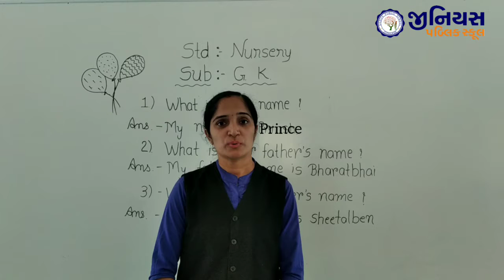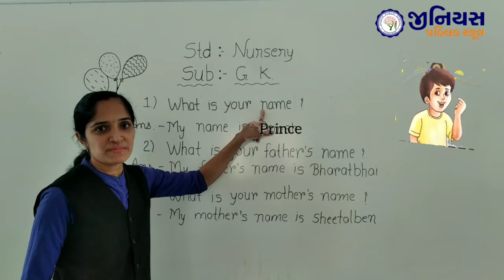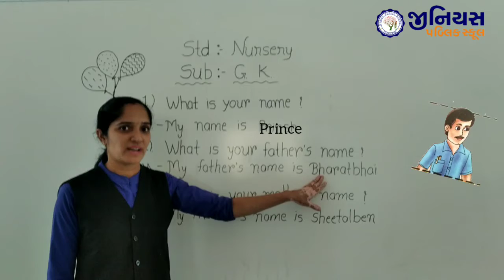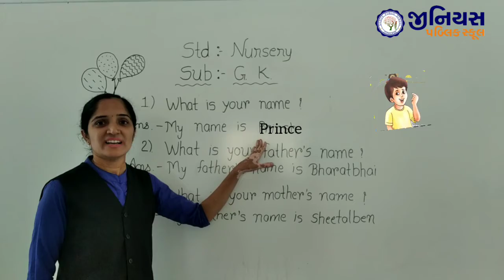NURSERY | GK | MY SELF